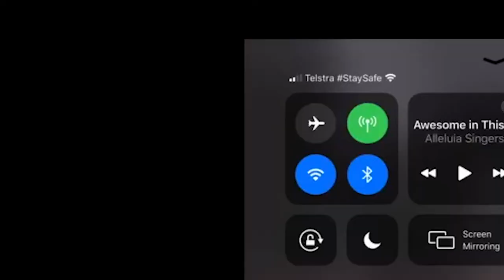Smokey Jazzies Around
Thank for Tuning in SmokeyVLOGs Please checkout WoodsyTV